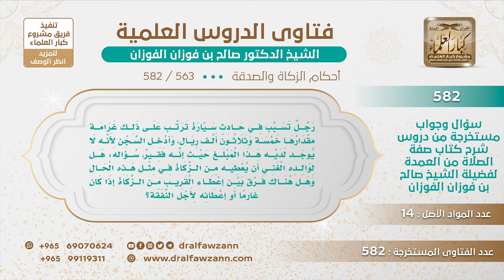[563 -582] ما حكم إعطاء الرجل زكاته لابنه الغارم؟ - الشيخ صالح الفوزان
-"السؤال: رجل تسبب في حادث سيارة ترتب على ذلك غرامة مقدارها خمسة وثلاثون ألف ريال، وأدخل السجن لأنه لا يوجد لديه هذا المبلغ حيث إنه فقير، سؤاله: هل لوالده الغني أن يعطيه من الزكاة في مثل هذه الحال وهل هناك فرق بين إعطاء القريب من الزكاة إذا كان غارمًا أو إعطائه لأجل النفقة؟
الجَوَابُ: لا ما يجوز لوالده إعطائه من الزكاة، الزكاة لا تحل زكاة الوالد لولده، لأي غرض كان، لكن يتحملها من ماله الوالد يتحملها من ماله إذا كان ابنه فقيرا يتحملها من ماله، مثل النفقة إذا كان فقيرًا وليس عنده شيء يجب عليه أن ينفق عليه.
للاشتراك في قناة الشيخ صالح الفوزان
سؤال وجواب من شرح صفة الصلاة ( 582 ) مقطع

للاستفسار والإقتراحات والدعم
رئيس الفريق
لمشروع كبار العلماء